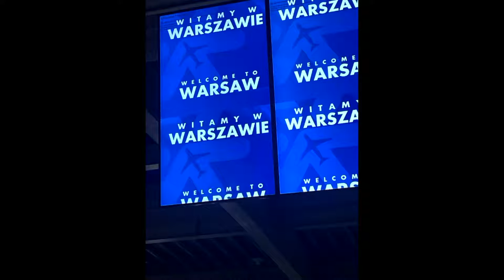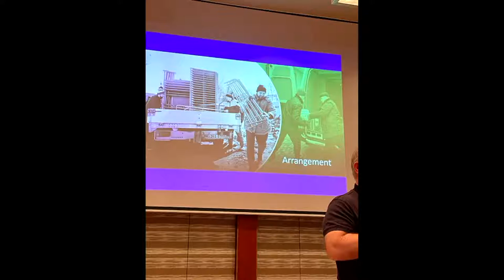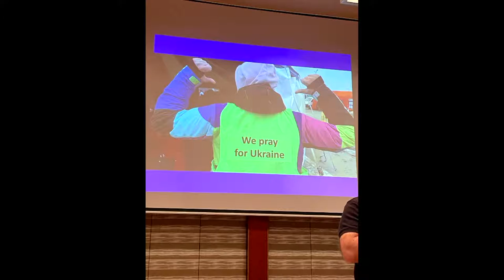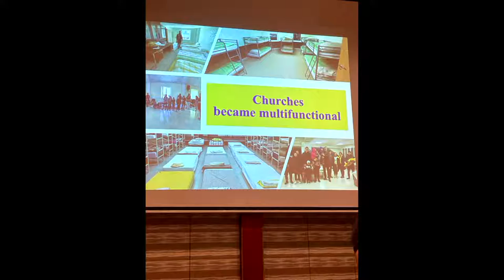May 29, 2022 | Testimony of Mission Trip to Poland/Ukraine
Live with Ramiro Pena Ministries